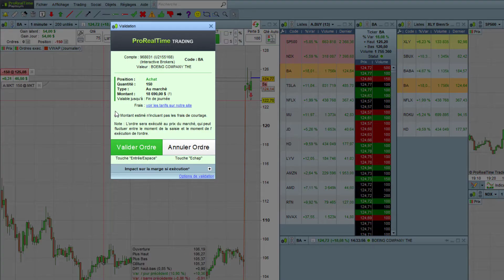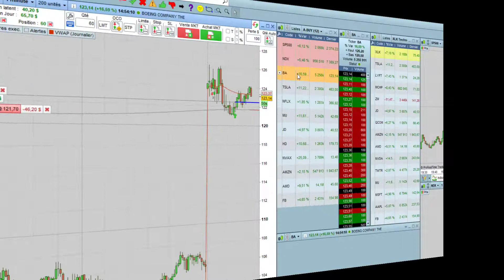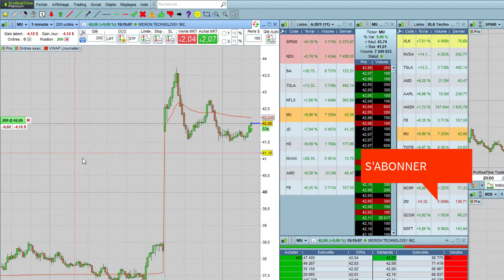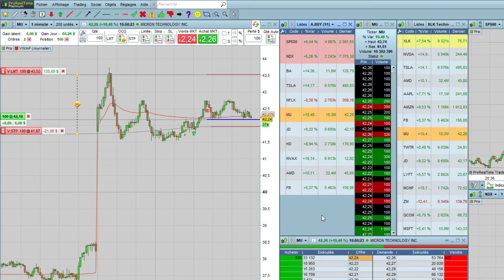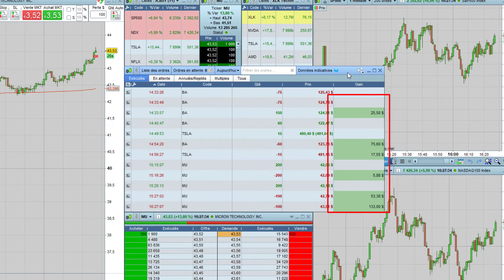TESLA A FOND LA FORME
Négocier TESLA en ce moment c'est très utile, en pleine volatilité aujourd'hui.